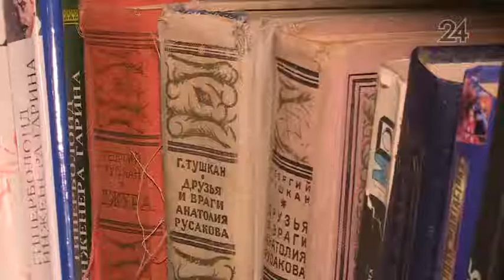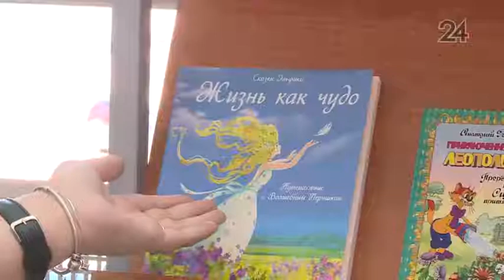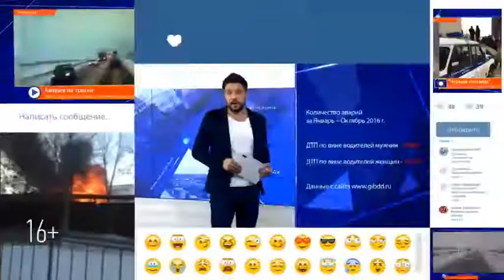В Татарстане стартовала благотворительная акция «Подари вторую жизнь книге»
Каждый может передать в фонд школьных библиотек любое издание